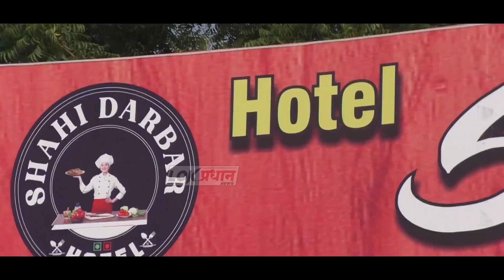सोलापूरच्या खासदार संदर्भात भैया चौकातील नागरिक काय म्हणाले पहा...